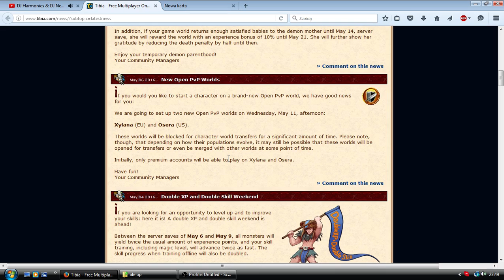Tibia nowe serwery Xylana i Osera (Gildia, Topka serwera, dostęp) PL by BoleqxTV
Nie zapomnijcie o łapeczce i dajcie znać co sądzicie o gildii na nowym serwie :)